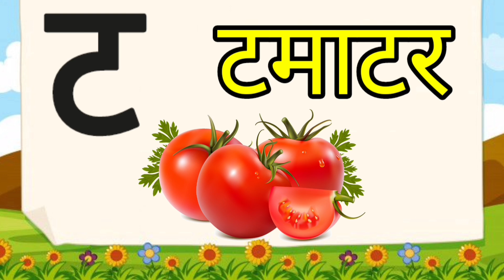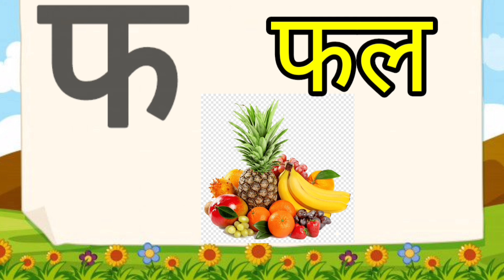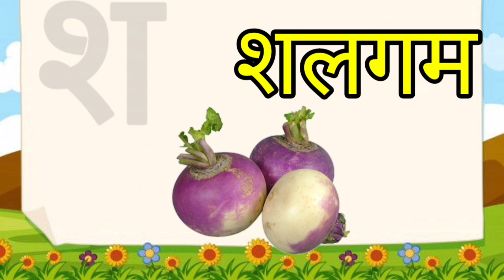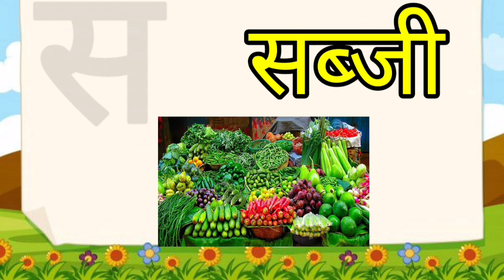A Aa E Ee | अ आ इ ई | A Se Anar | अ से अनार | हिन्दी Letters | Hindi Alphabets | Preschool Education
alphabet
abcd
alphabets
hindi
hindi varnamala
a se anar
hindi alphabets
nursery rhymes
hindi rhymes
learn hindi
a for apple b for ball
hindi barakhadi
learn hindi alphabets
rhymes
education
phonics
a to z
abc song
varnamala
children
hindi letters
nurseryrhymes
kids songs
learn
अ से अनार
kids class
aa se aam
toddler songs
videos for toddlers
हिंदीवर्णमाला
असेअनारआसेआम
kidssong
असेअनार
kids videos
आ से आम
english alphabet
ksekabutar
hindivarnamala
studyforkids
hindivarnamalavideo
learn hindi varnamala
hindiletters
अ से ज्ञ तक वर्णमाला
abcd rhymes
हिंदीअक्षर
hindi varnmala
कसेकबूतर
hindi alphabet song
abc alphabet
hindi alphabet
हिंदी
learn alphabet
varnamala in hindi
abcd abcd
rhymesinhindi
kids video
apple
क से ज्ञ तक वर्णमाला
वर्णमाला